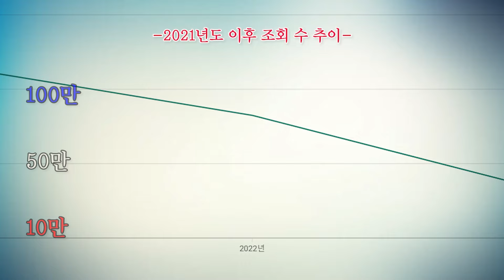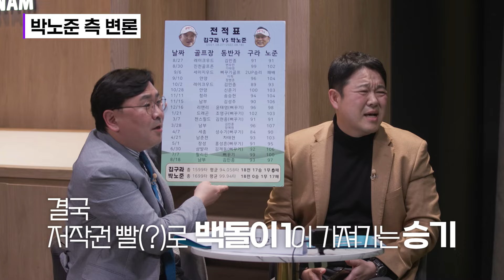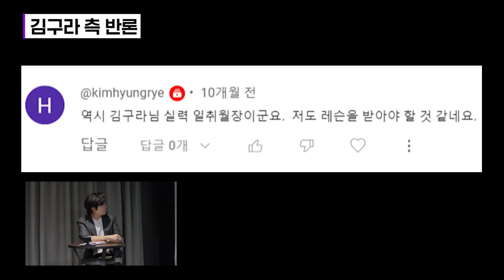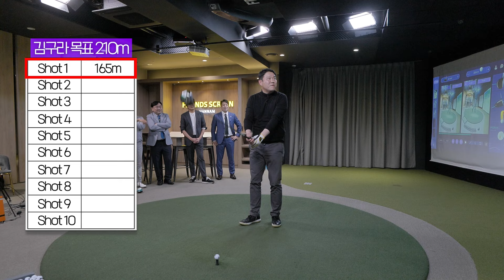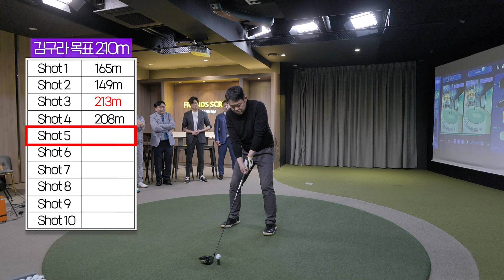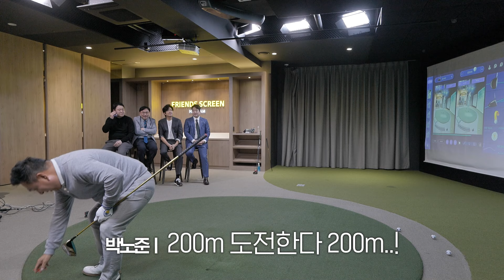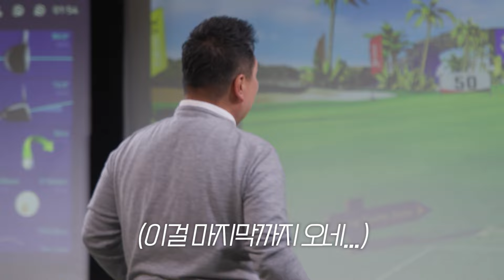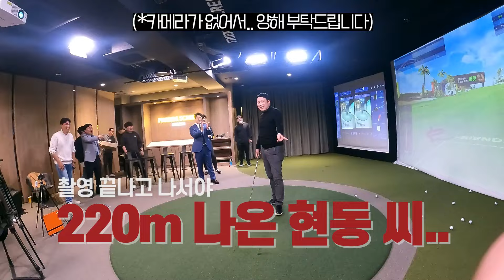뻐꾸기의 근본적인 문제, 더 이상 미룰 것 없이 확실하게 정해보려 합니다. [김구라의 뻐꾸기 골프 TV] 스페셜EP 뻐꾸기 토론회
골프 예능계의 대기업,
초창기 찬란함은 실상 어느 채널도 뻐꾸기를 따라오지 못했고,
둥지들의 열광과 사랑에 힘 업어
끝도 없이 하늘로 치솟을 줄만 알았던 [한때]..
그.러.나…

꿈은 현실이 된다고 누가 하였는가..
우리는 분명 아무도 이런 꿈을 꾼 적이 없는데
어느샌가부터 차갑고 깊은 하락세를 맞이하는 뻐꾸기..

-결국 하늘에만 머물 줄 알았던 뻐꾸기는 깊고 어두운 땅으로 하염없이 추락했고.. 아래에 있던 새(?)들의 시선은 치켜보던 눈에서 깔보는(?) 눈으로 변화했다…-

[뻐꾸기 초기 명랑골프의 매력이 사라져서?]
[아니면.. 뻐꾸기즈들의 정체된 실력 때문?]

도대체 가늠할 수 없는(?) 하락세의 원인,
심지어 뻐꾸기마저 의견이 상극인 가운데…!

“실력 때문이 아니다. 즐겁고 쾌활하게 치는 우리의 아이덴티티를 잊지 말아야 한다!”
라는 의견의 박뻐꾸기,

“초창기니까 못 쳐도 귀엽게(?) 봐준 것뿐이다. 이제는 변화하는 실력만을 보여줘야만 한다!”
라는 김뻐꾸기

채널 주인장들끼리마저 팽팽하게 부딪히는 두 의견..
이제는 더 이상 미룰 것 없이 확실히 시시비비를 가려야 할 때!

이 긴장감 넘치는(?) 대립 속,
과연 누구의 의견이 맞을 것인가!